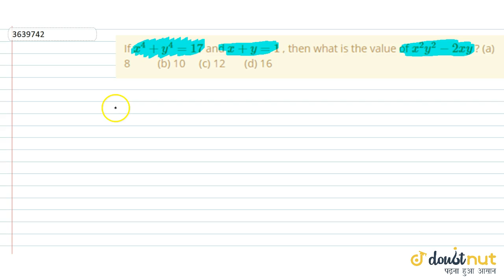If `x^4+y^4=17` and `x+y=1` , then what is the value of `x^2y^2-2x y` ? (a) 8 (b) 10 (c) 12 (d) 16